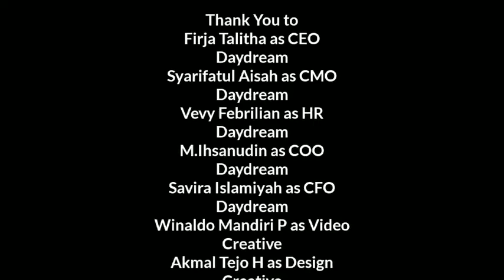Daydream - Social Entrepreneurship 2019